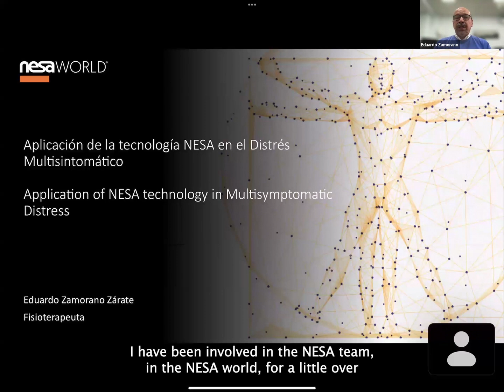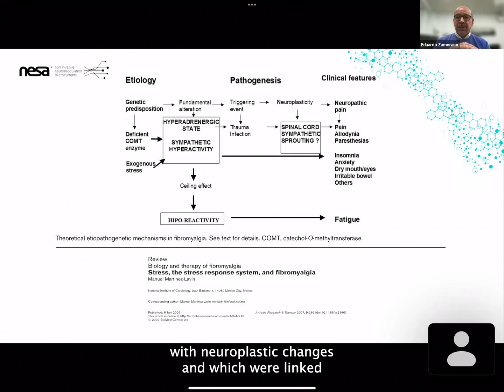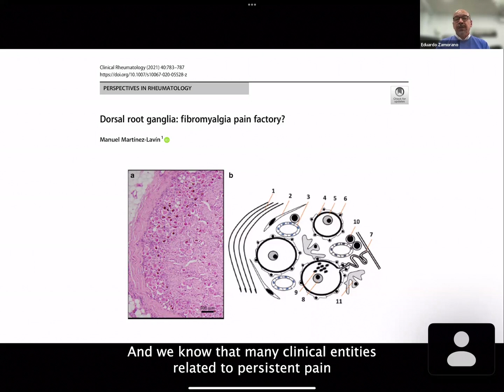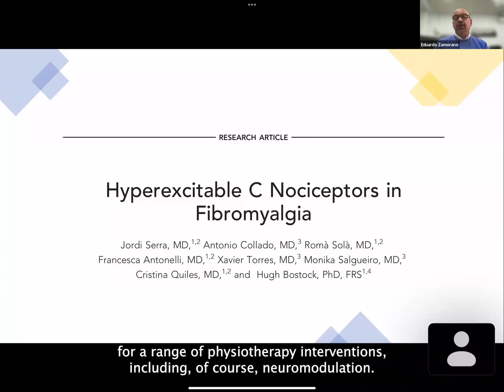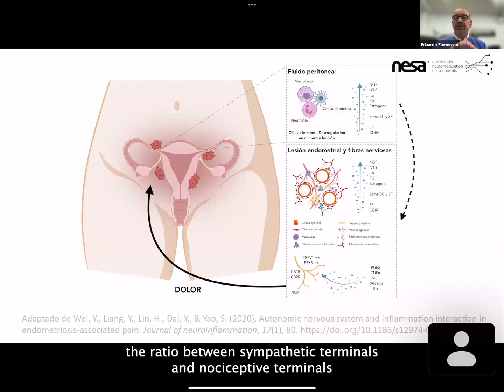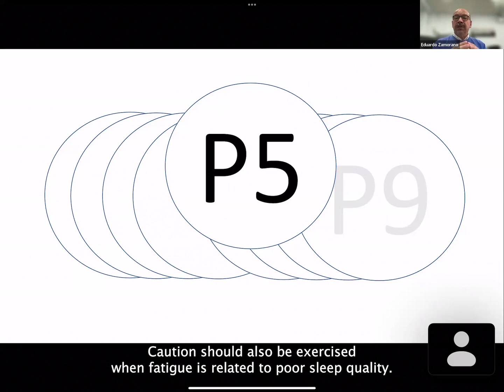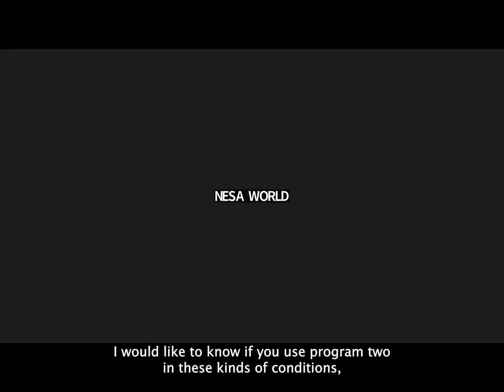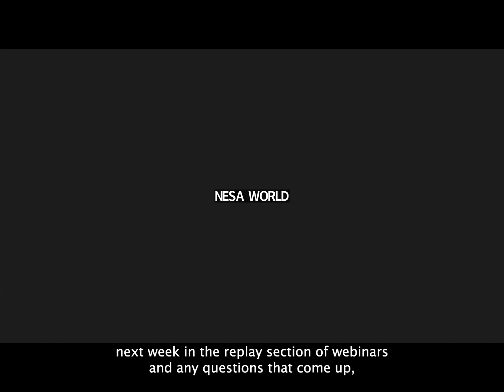Webinar 3: Aplicación de la tecnología NESA en el Distrés Multisintomático. Prof. Eduardo Zamorano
❓ *Preguntas frecuentes:*

🔍 *Estudios científicos completados sobre el uso de la Neuromodulación No Invasiva NESA®:*

🧬🔍H. Materno Infantil Las Palmas GC (Mejora en la vejiga hiperactiva)
🧬🔍H. San Juan de Dios Tenerife (Mejora del posoperatorio en prótesis de rodilla)
🧬🔍C. San Juan de Dios Las Palmas GC (Mejora en el estreñimiento y espasticidad nocturna en menores con parálisis cerebral)
🧬🔍Hospital MAZ Zaragoza (Alivio del dolor crónico en el síndrome regional complejo tipo I)

García F, et al. (2022) Recovery of the physiological status in professional basketball players

Teruel-Hernández E, et al. (2023) Improving Sleep Quality, Daytime Sleepiness, and Cognitive Function in Patients with Dementia

Medina-Ramírez, R., et al. (2021) Nesa Non-Invasive Neuromodulation; A New Frontier

Báez-Suárez, A., et al. (2023) Application of non-invasive neuromodulation in children with neurodevelopmental disorders

Contreras, M., et al. (2023) Rehabilitation in Sleep, Pain, and Bladder Symptoms of NESA Neuromodulation